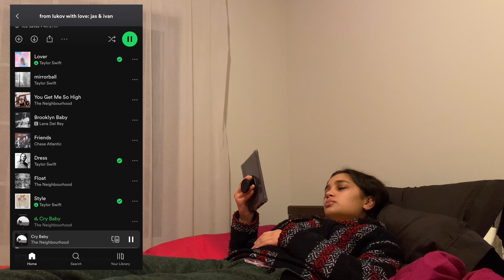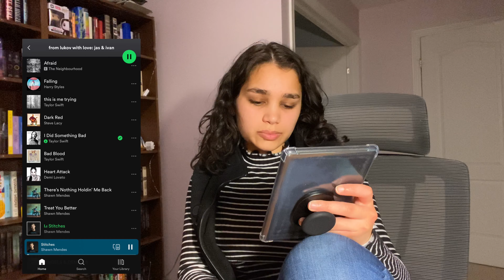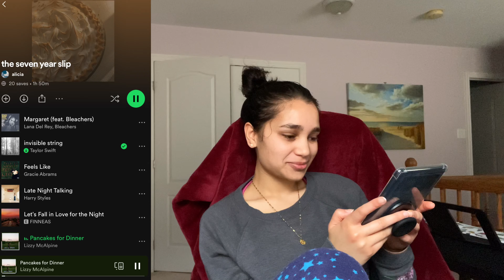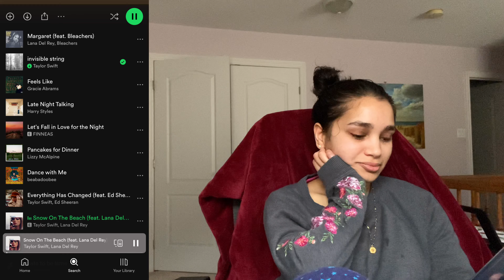Reading only romance for a week જ⁀➴💗 (From Lukov with Love + The Seven Year Slip) | reading vlog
The Seven Year Slip was falling in love perfectly captured on the page!!! And speaking of romance... the way Percy was watching Annabeth put her camp necklace on him was literally the sweetest interaction I have ever seen 💞😭

timestamps:
00:00 From Lukov with Love
06:29 The Seven Year Slip
09:27 Final thoughts